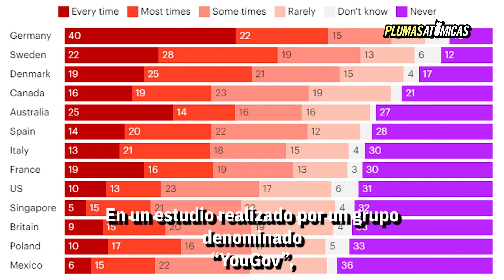Hombres prefieren orinar sentados